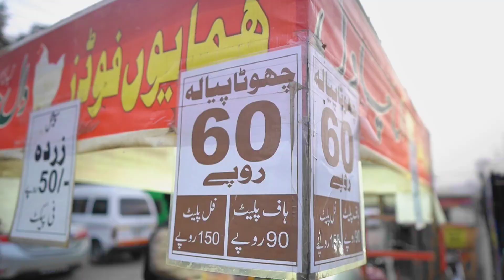Street Food Best Chawal In Lahore Hall Road | Street Food Series